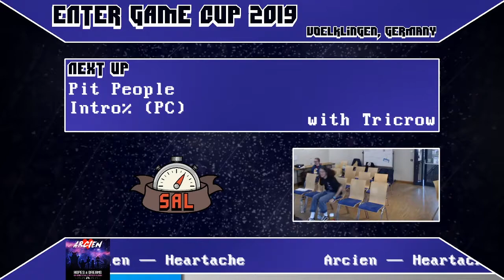Mario Kart DS 32 Tracks (DS) Speedrun by Spielpro | Enter Game Cup 2019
Mario Kart DS 32 Tracks (DS) Speedrun by Spielpro at the Enter Game Cup 2019 in Völklingen.
Run starts at 4:38

On this Youtube Channel, you can mainly expect VODs of our streams which we will do on our Twitch Channel. We will also upload guides on the subject of speedrunning as well as other videos.

We are open to any suggestions and/or feedback. So let us know your ideas to improve the community!

Speedrun Assembly of Luxembourg

All music played on stream, in the intro, pause, and end-screens is provided by GameChops.